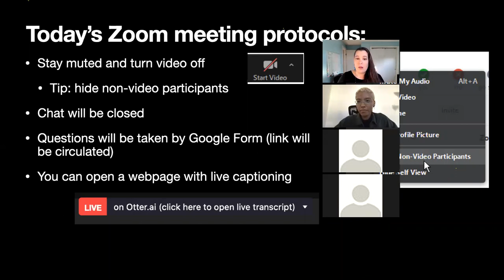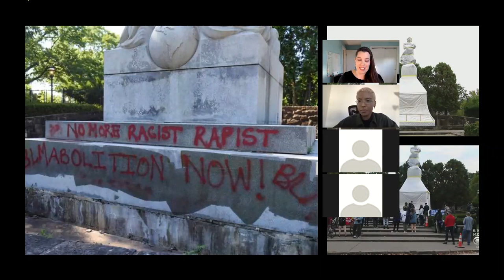Indigenous Sovereignty and Black Liberation Round-table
Indigenous Sovereignty + Black Liberation

Thursday, February 25 at 4:30pm; virtual event

A round-table discussion with Sunshine Adam, Zainab Amadahy, and Erica Violet Lee about how the fight for Indigenous sovereignty (including LandBack) and Black liberation (including reparations) can be built through solidarity rather than competition. Dr. Alaina E. Roberts, Assistant Professor of History at the University of PIttsburgh and author of the forthcoming book I've Been Here All the While: Black Freedom on Native Land, is the moderator. The guest participants will discuss their experiences and visions for the future.